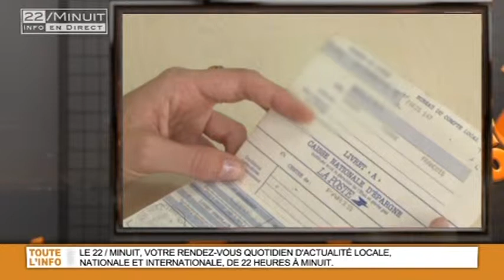La Minute Eco : Le Livret A ne fait plus recette (26/09/2013)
Yves Blisson fait le point sur l'économie de Marseille et de sa région

Sites webs/blogs, copiez cette vidéo avec le bouton "Intégrer" !